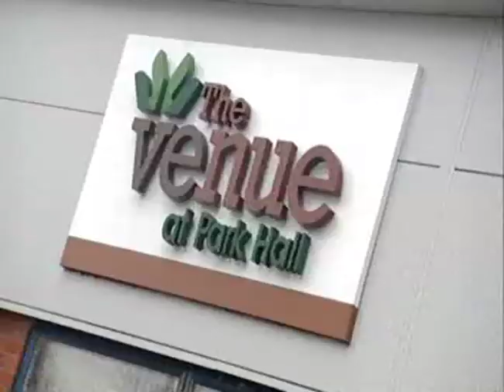The New Saints 2-0 Airbus UK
Welsh Premier League, 4 December 2010